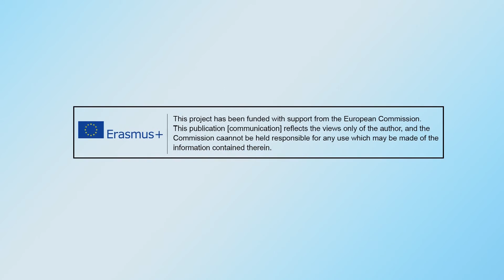REGLAJE GENERALE ALE MECANISMULUI JACQUARD - ro251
Proiectul E-Carpet-School Bine ați venit pe pagina de youtube